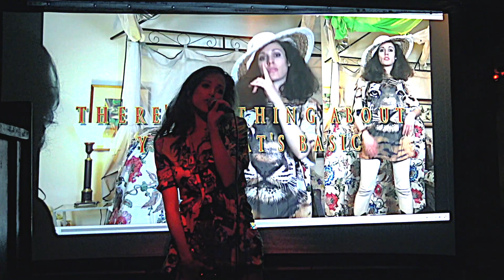Botanica Wilde Live Compilation